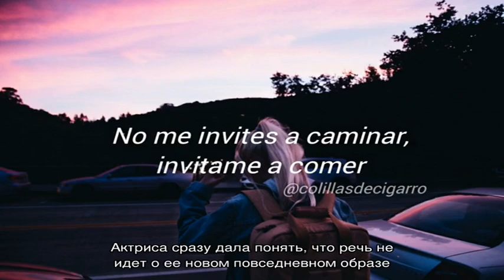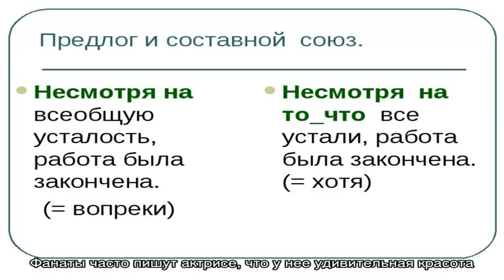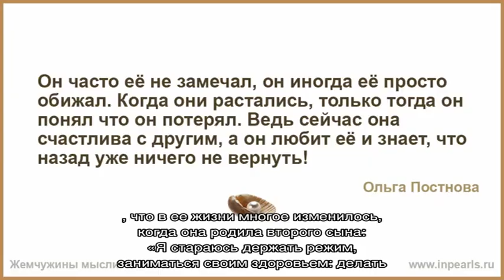«Французский шарм!»: подписчики Боярской восхищены ее новой прической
Периодически Елизаветта Боярская делится новыми снимками со съемочной площадки, и на днях вновь решила порадовать своих поклонников.